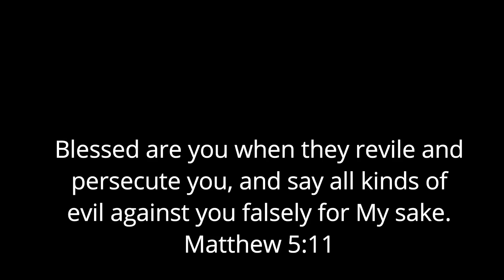Varieties Of Houseplants & Why You Need Them 🌿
Houseplants can be beautiful, but that's only one reason why you should have them!

Getting mail is WONDERFUL! If you'd like to send something here's the address :)

Vail/Homesteading Ways
15300 W. Howard Ave.